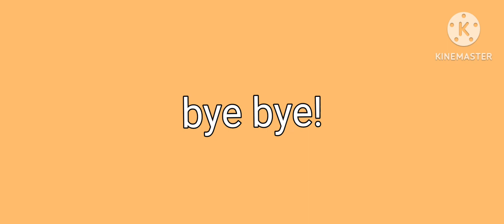LG battery overcharging